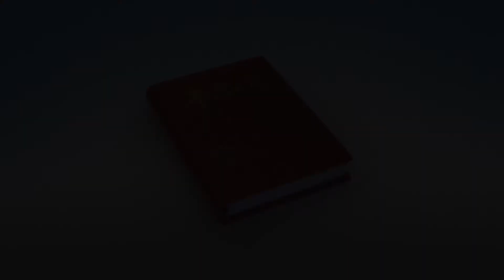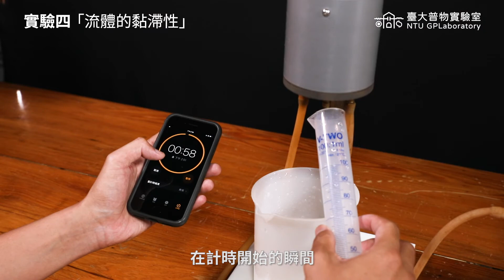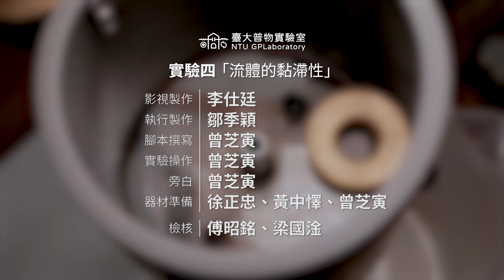普通物理學實驗 (上) E04. 流體的黏滯性 Viscosity of Fluids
課程名稱：普通物理學實驗
授課教師：普通物理實驗室